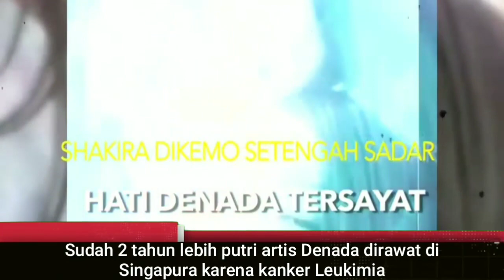3 Tahun Lalu Putri Denada Sampai Botak Karena Sā̇kit Leukimiā̇, Mengejutkan Begini Perubahannya Kini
3 Tahun Lalu Putri Denada Sampai Botak Karena Sā̇kit Leukimiā̇, Mengejutkan Begini kabar terbaru dan Perubahan putri denada sekarang